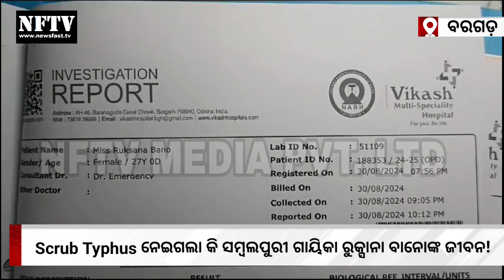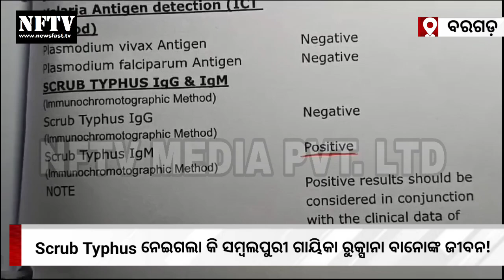Sambalpuri singer Ruksana Bano dies of Scrub Typhus!